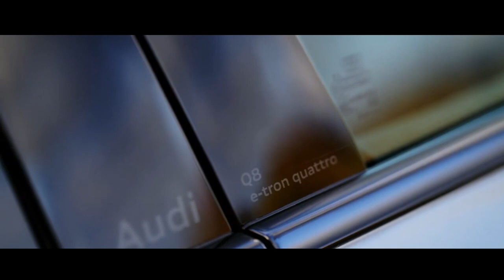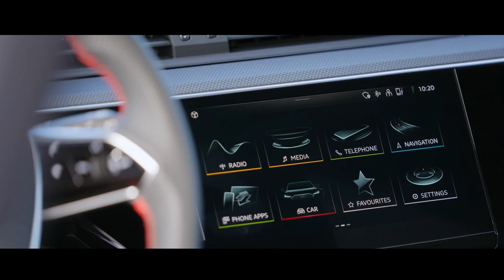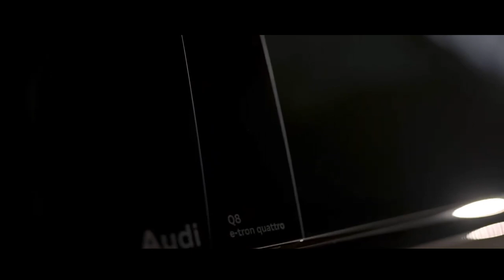AUDI Q8 E TRON ELÉTRICO